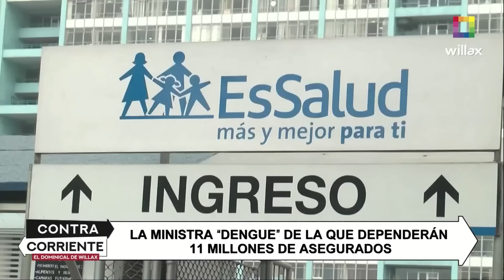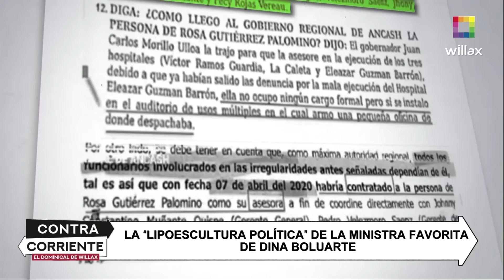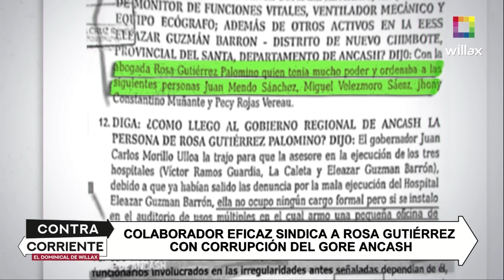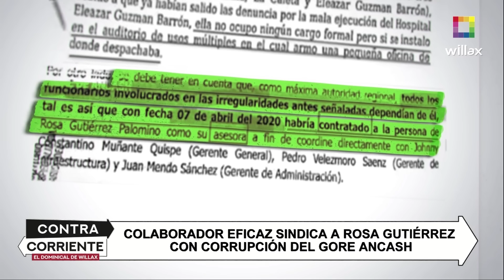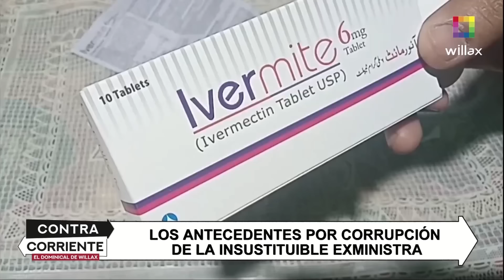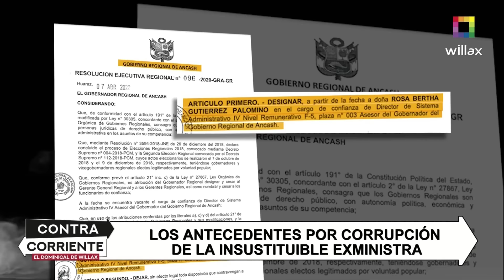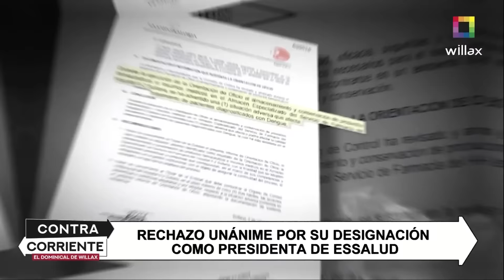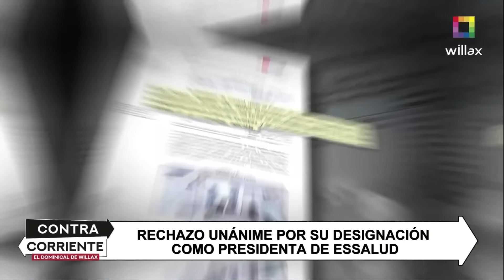Contra Corriente - JUL 16 - ROSA GUTIÉRREZ, LA INSUSTITUIBLE DEL GOBIERNO DE DINA BOLUARTE | Willax